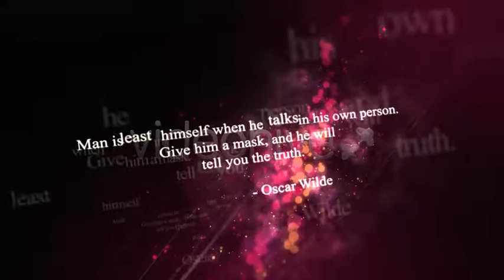Colorful Sentences | After Effects Template 5036332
Hi everyone! I want to present my project. After Effects CS 4 HD 1920?10800 No plug ins required. Comes with thr... (video-displays)